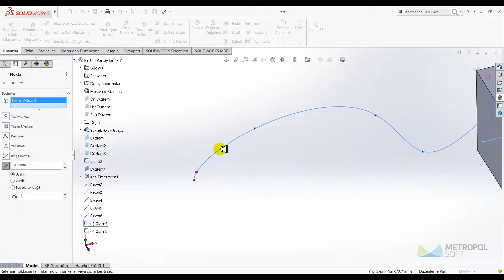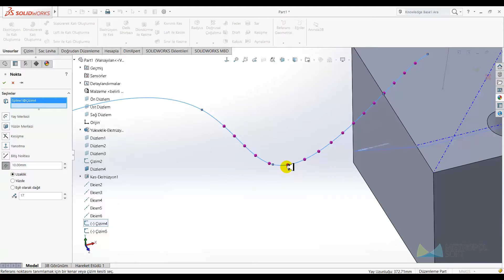SolidWorks Eğitim 2016 Nokta